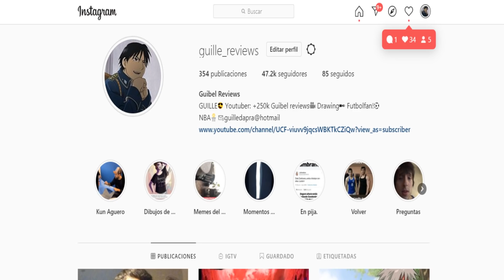EL F3TICHE DE LAS HERMANAS EN EL ANIME